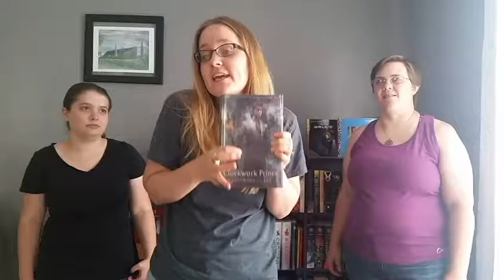Bookish Pet Peeves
In which Lauren, Lindy, and Becky share their book nerd gripes.